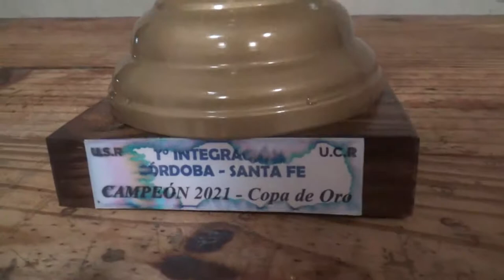CARLOS FERREYRA Y SERGIO BERTOSSI - SAN CARLOS RUGBY - CAMPEONES DEL TORNEO INTEGRACIÓN-DESARROLLO